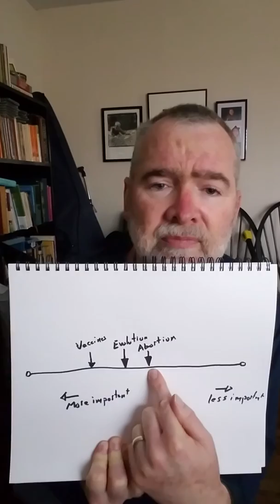Lecture 1.3 What You Have to Believe (American Scripture)